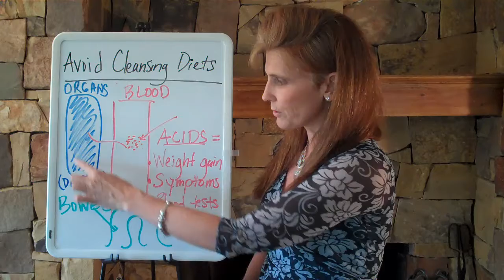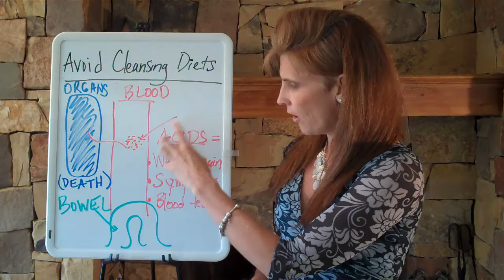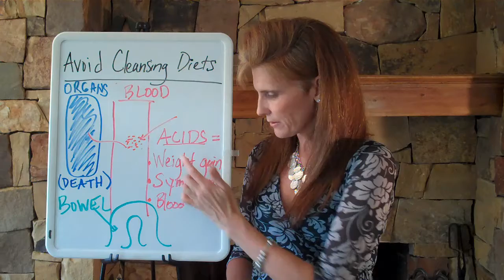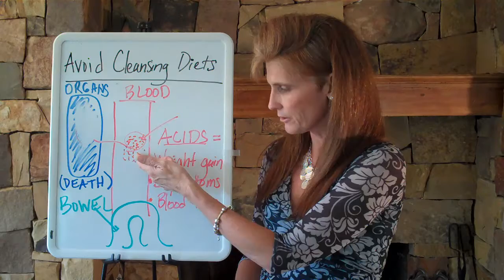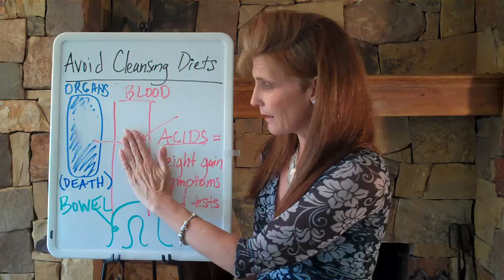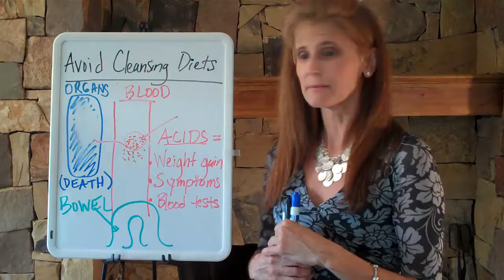Avoid Cleansing Diets by Donna Pessin.mp4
An understanding of why the addition of cleansing foods--at the start of this program of healing your bowel and body--will prevent you from feeling better, losing weight, and improving your blood test results.